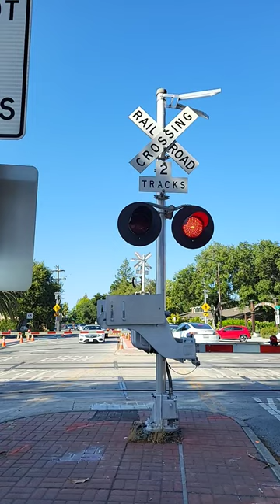Railroad Crossing Railfanning